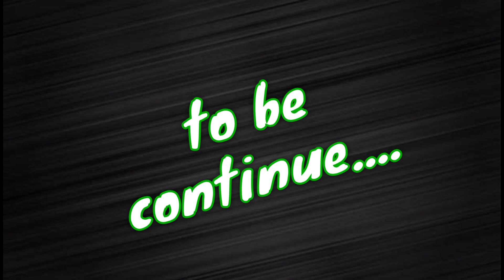ब्यासी लाटू देवता की पूजा || भाग - 1 @bebopahadan5356